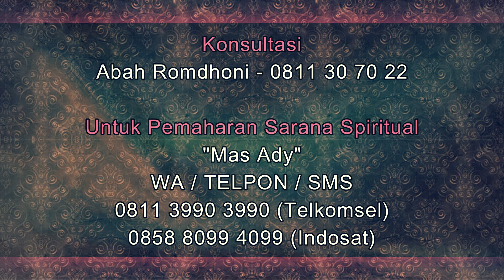Bisakah Merebut Mantan Yang Sudah Punya Pacar dengan Sarana Pelet - Part 1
Pada video kali ini Abah Romdhoni menjelaskan tentang Bisakah Merebut Mantan Yang Sudah Punya Pacar dengan Sarana Pelet. iya, ini adlah video lanjutan dari video sebelumnya. dimana ini adalah jawaban untuk anda yang ingin merebut mantan anda kembali, walau mantan sudah memiliki pacar. jadi simaklah video Bisakah Merebut Mantan Yang Sudah Punya Pacar dengan Sarana Pelet ini sampai selesai.
untuk Part 2 bisa Anda klik link dibawah ini.
Bisakah Merebut Mantan Yang Sudah Punya Pacar dengan Sarana Pelet - Part 2

Daftar Semua Website Resmi Abah Rodmhoni